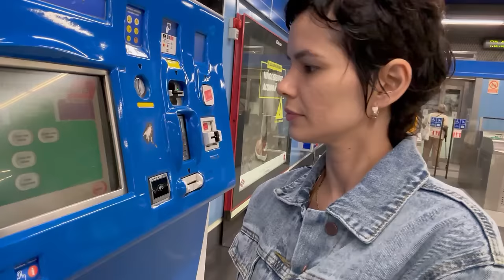Mi experiencia en un hospital público en Madrid.😮Así viví mis tratamientos de quimioterapia😥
😊Comienzo mi segundo vídeo en mi casa justo antes de irme para una consulta en el hospital donde pasé todo mi tratamiento. Luego vamos de camino hacia el hospital, les muestro mi trayecto y cuando regreso a casa termino contándoles mi experiencia en este hospital público de Madrid, uno de los mejores de España